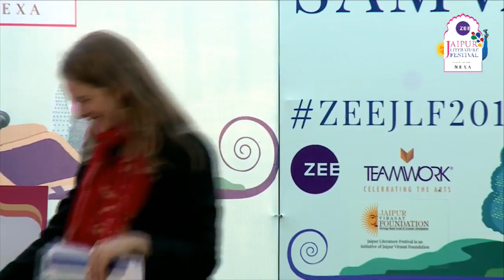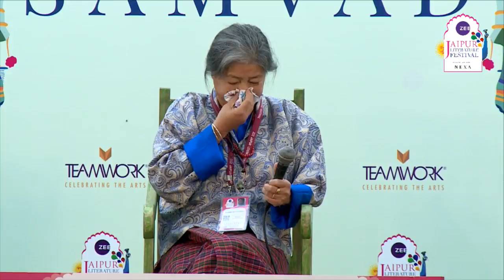Kunzang Choden, Manjeet Hirani, Timmie Kumar | It’s a Dog's Life! | Jaipur Literature Festival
It’s a Dog's Life! :  Kunzang Choden, Manjeet Hirani & Timmie Kumar

Kunzang Choden is a Bhutanese writer and a publisher. Her first novel, The Circle of Karma, has been translated into several languages. Documenting Bhutanese folklore resulted in the compilation of Folktales of Bhutan and Bhutanese Tales of the Yeti. Other books by her include Chilli and Cheese: Food and Society in Bhutan and Dawa: The Story of a Stray Dog in Bhutan.

Manjeet Hirani is the wife of Rajkumar Hirani, a renowned Indian film director. She is a Deputy General Manager, commander and trainer with Air India, flying Airbus 320 aircrafts for over 25 years with flying experience of more than 15,000 hours. She is the author of How to be Human: Life Lessons from Buddy Hirani, which has been into Gujarati, Marathi and Hindi.

Timmie Kumar has been very passionate about animals (especially dogs) since childhood and was a Founder/Trustee of Animal Lover’s Association in Agra where she lived and worked for the welfare of animals for ten years before moving to Jaipur. She then started working with Help in Suffering (HIS) animal charity in Jaipur and took over as a Managing Trustee in 2002 making her the first Indian woman to hold the position. She also introduced a range of merchandise to raise funds for animals at HIS. She has received many awards for her work in Rajasthan, including one from Humane Society International in the United States in 2012.

It’s a Dog's Life!
A heartwarming session on the bonds between humans and canines, presenting two authors who have written about the dogs in their lives and hearts. Kunzang Choden’s Dawa: The Story of a Stray Dog in Bhutan traces his life from its tragic beginnings to his ascension as the legendary Leader of Howling in Thimphu to the miracle that saves him. Manjeet Hirani, in her book How to be Human: Life Lessons from Buddy, writes about the puppy that landed at her doorstep and the life lessons about attachment, karma and parenting she learnt from him. In conversation with Timmie Kumar, they talk of and read from their books and of all things doggy.